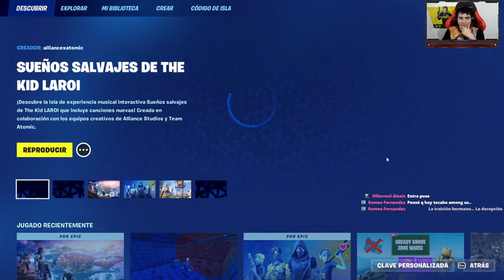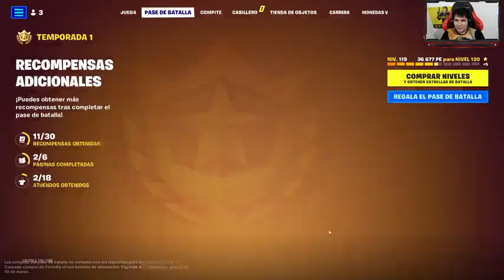Fortnite!!Feriado pa jugar chaper015